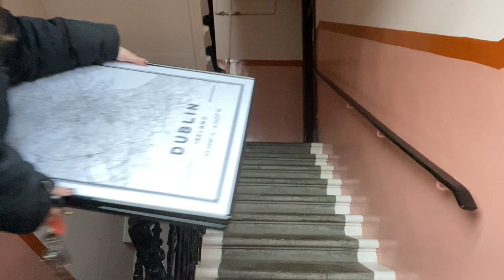DRIVE WITH ME 2021 | UK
Moving back to Glasgow and searching for coffee!